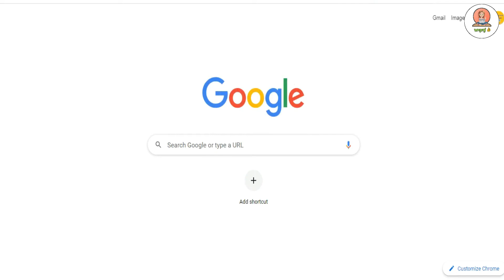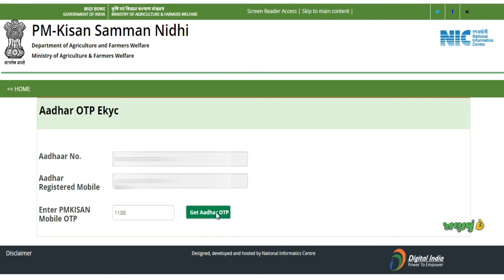PM kisan EKYC kaise kare Gujarati | PM kisan EKYC 2022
Dosto,
Badhaj Khedut mitro ke jemno 2000 no hapto ave chhe e badhae PM kisan portal par EKYC karvu Farjiyat thay gyu chhe to Aa video ma apde live demo dwara kevi rite Online eKyc karvu te batavishu

pm kisan ekyc kaise kare csc se,
pm kisan ekyc kaise kare mobile se,
pm kisan ekyc csc,
pm kisan ekyc status kaise check kare,
pm kisan ekyc app,
pm kisan kyc already done,
pm kisan kyc aadhar otp problem,
pm kisan kyc aadhaar authentication failed,
pm kisan kyc biometric,
pm kisan ekyc biometric se kaise karen,
pm kisan ekyc biometric not working,
pm kisan kyc by csc